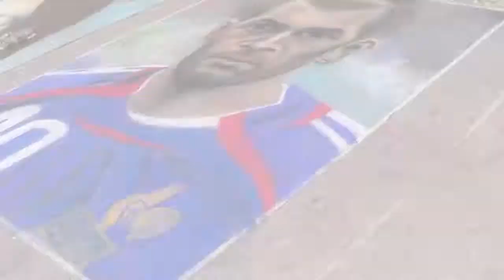le 5 ¤ festival de Street Painting à Toulon place d'armes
street painting